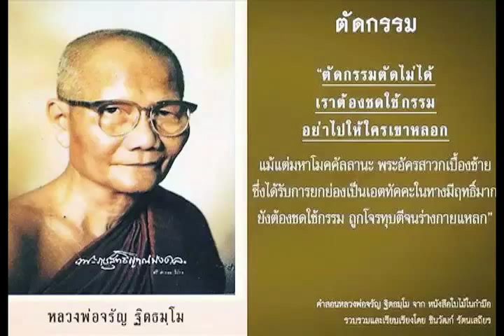สัตว์โลกย่อมเป็นไปตามกรรม Chapter 23 of 81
สัตว์โลกย่อมเป็นไปตามกรรม แต่งโดย พระธรมสิงหบูราจารย์
ให้เสียงโดย. เพ็ญศรี อินทรทัต
 MP3 ชมรมกัลยาณธรรม